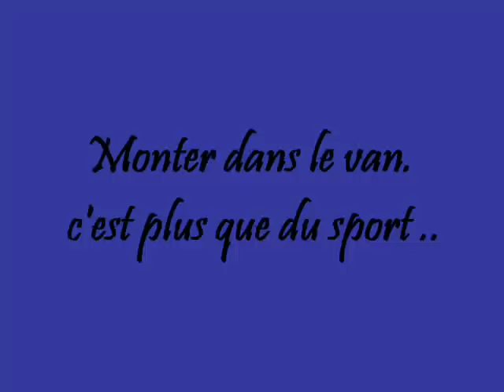Monter dans un van